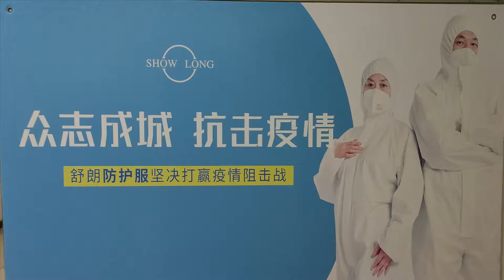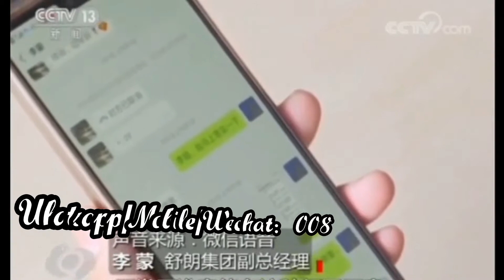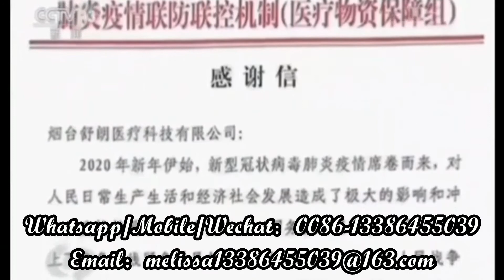Protective clothing，Isolation gown，Isolation suit, Medical Disposable Coverall Suit，Medical hat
烟台舒朗Yantai Show Long Medical Disposable Coverall Suit，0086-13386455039，Protective clothing，Isolation suit, Medical hat
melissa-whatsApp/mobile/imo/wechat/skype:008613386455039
Yantai Shulang Medical Technology Co., Ltd.

In the spirit of "doing our best to overcome difficulties", the employees of the Showlong Group strive every second, accelerate production day and night, support the place with the fastest speed, and fight the epidemic with the best quality. We are sincerely recruiting Shu Lang and the "Epilepsy" Army, let us all be united and fight against the epidemic!